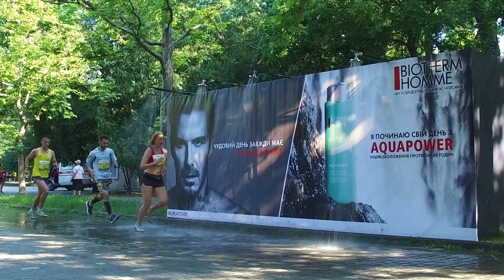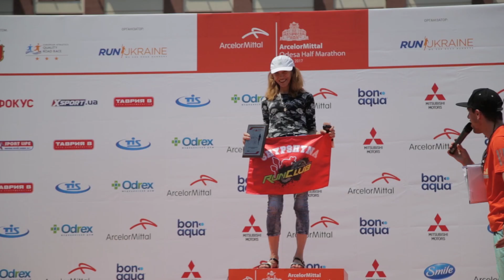ArcelorMittal Odesa Half Marathon 2017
Лайкаємо та розповсюджуємо, а поговорити про подію завжди можна у нас в фейсбуці